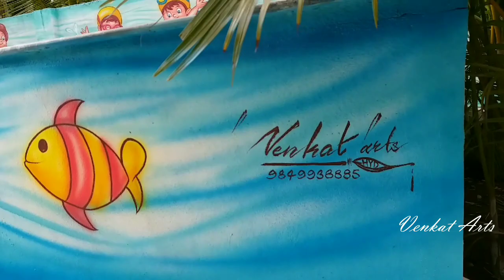Wall Painting Techniques and Ideas| Play School Wall Painting | 9849938885 / Venkat Arts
I'm working Play School Wall Painting work allover India,
Specialist in:
1). 3D Spray Painting
2). Theme Based Wall Painting
3). Concept Theme Wall Painting
4). Mural Wall Painting
20 year's experience in School Cartoon Wall Painting field,
200+ school's working experience in allover India.
More about me visit my